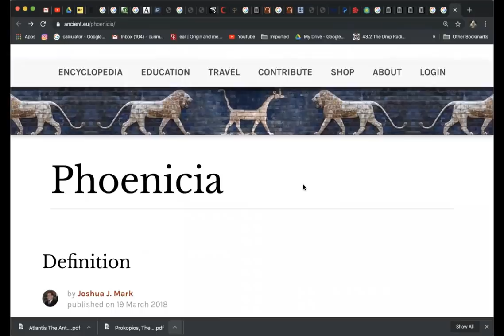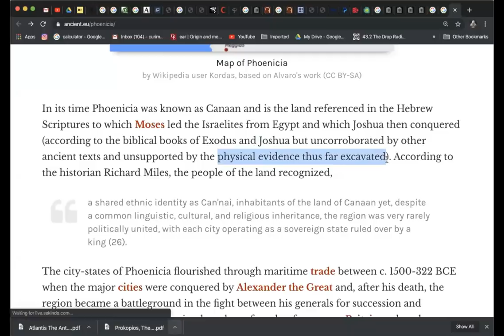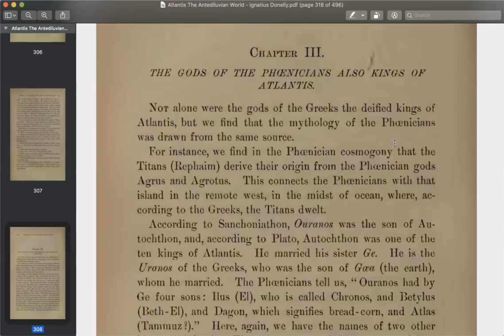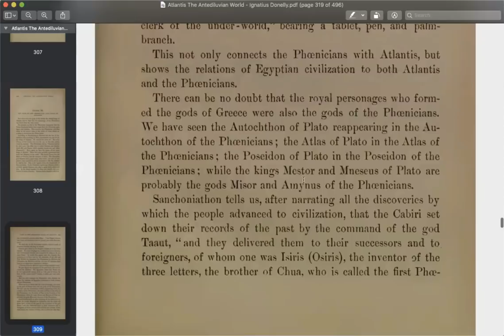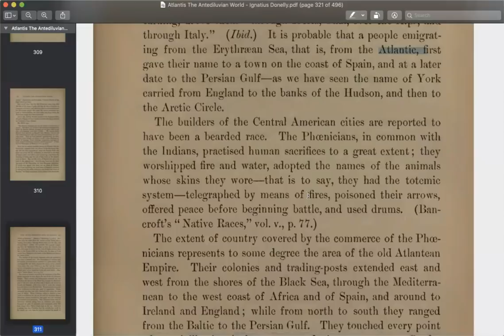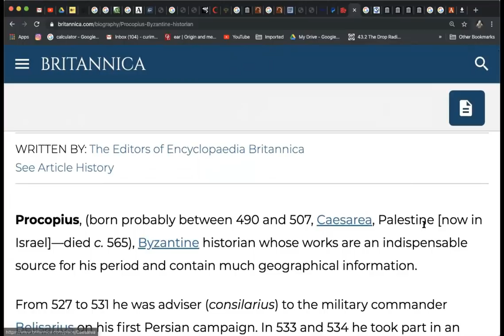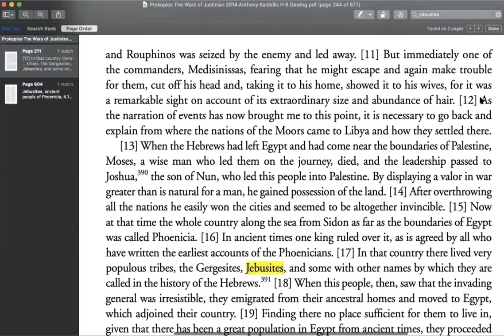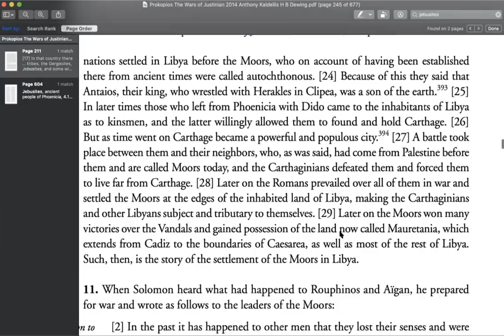Pt. 2 / No MOOR Misunderstanding/ Phoenicians, Canaan, Atlantis, Joshua, Moors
If you find it in your heart to help me be able to have more time for research, editing, uploading and resources for books.

Shalawam, Halito,  New video series, this is part 2 of "No MOOR Misunderstanding, No MUUR Hijack".

 First of all I'd like to clarify this is not a bashing video or a video to disrespect someone's belief's. I will try to keep it scholarly, historical and scriptural. Lets get a better overstanding of the "Moorish" history. There is always two sides to a story but seems some people run with only one side. Lets overstand what Drew Ali meant by moors are the ancient moabites/ canaanites, Hamites and how  "Joshua" is involved.   Again this is part 2 make sure to watch part 1 if you have not and hold your "debating" until you see clearly all the parts .. More parts coming soon, just getting started !

May Hawah  PRotect and bless all of you ...

PURA VIDA !!